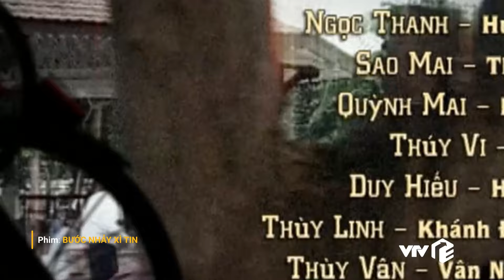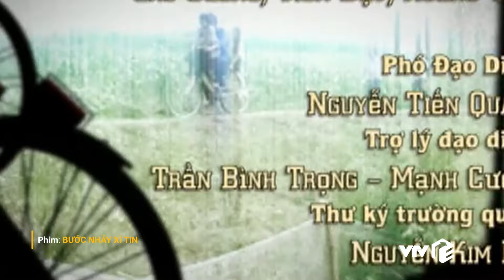Bước Nhảy Xì Tin Tập 9 | Linh thách thức thi đấu với nhóm nhảy của Nam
Lịch phát sóng:
Mình yêu nhau, bình yên thôi: 20h00 thứ 2 đến thứ 6 hằng tuần trên VTV3
Nữ hoàng quảng cáo: 18h00 thứ 2 đến chủ nhật hàng tuần trên VTV3
Trạm cứu hộ trái tim: 21h30 thứ 2,3,4 hằng tuần trên kênh VTV3
Người một nhà: 21h30 thứ 5,6 hằng tuần trên kênh VTV3